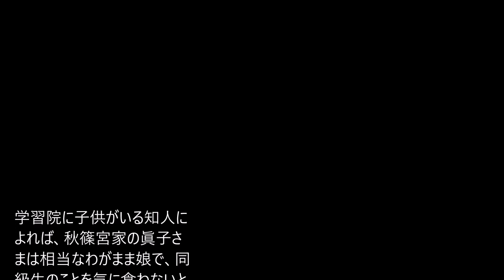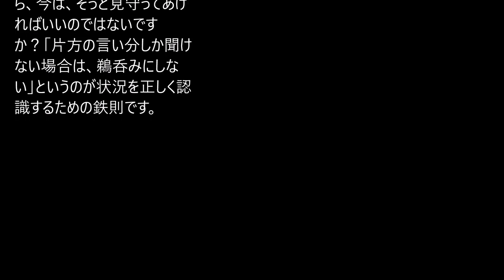【皇室】学習院に子供がいる知人によれば、秋篠宮家の眞子さまは・・・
秋篠宮家の眞子さまは相当なわがまま娘で、同級生のことを気に食わないと・・・
恋の話・不倫の話・性の話＆皇室チャンネルです。